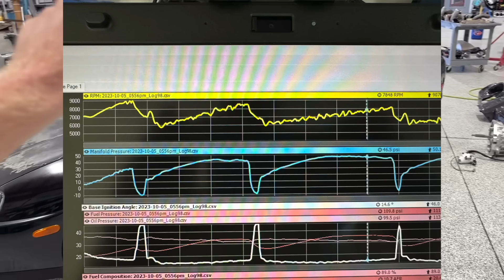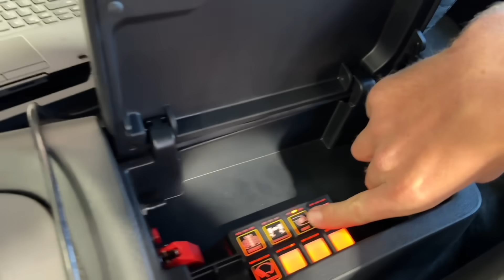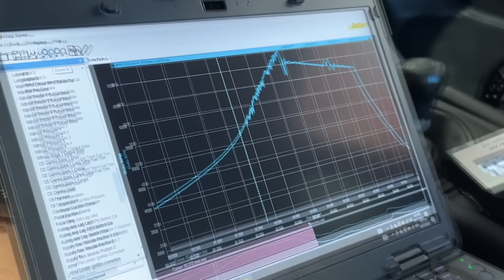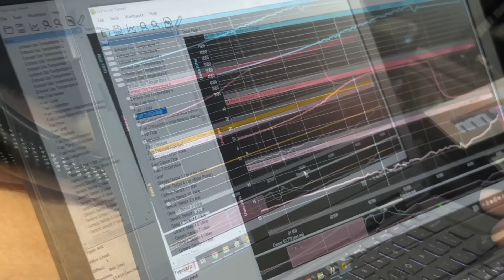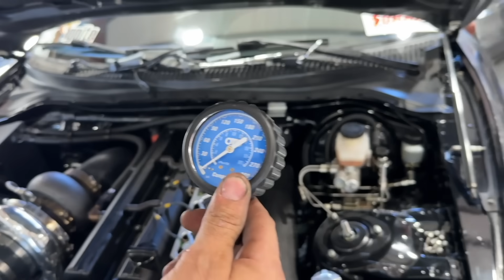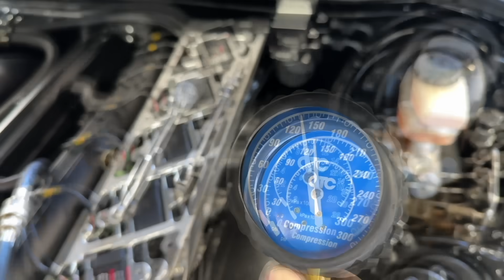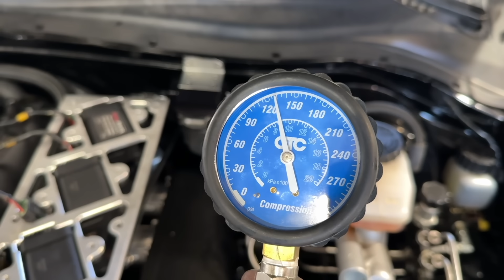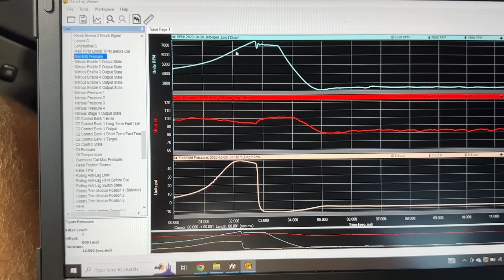Scaring Passengers In a 1,300hp SLEEPER SUPRA!!! The Rat Rod Supra's Mystery Issue is FIXED!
for FREEDOM FACTORY TICKETS!!!
Today I got to take my helicopter trainer and a good friend out for a ride in the Rat Rod Supra!!! Only after a battle with this darn thing on the dyno... glad it's all sorted out now!

to see all our shirts, hats and more!